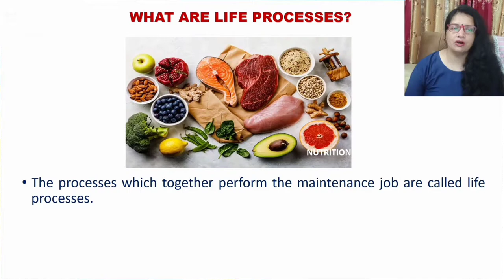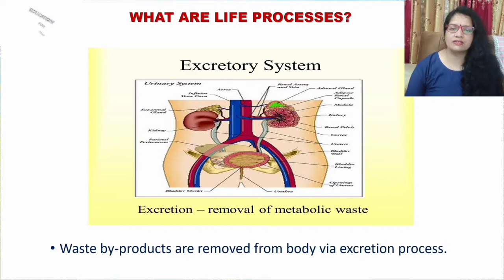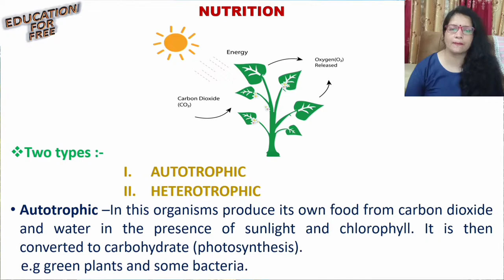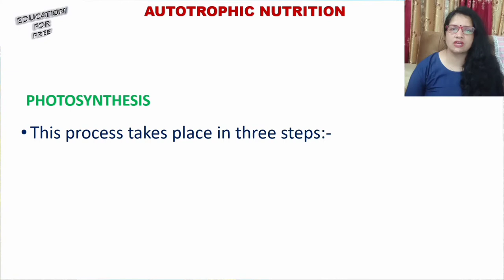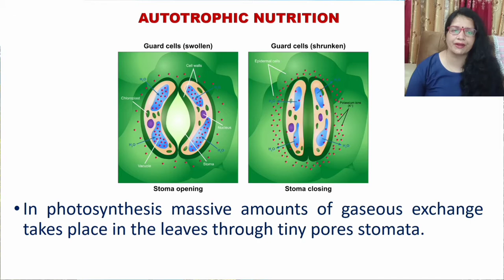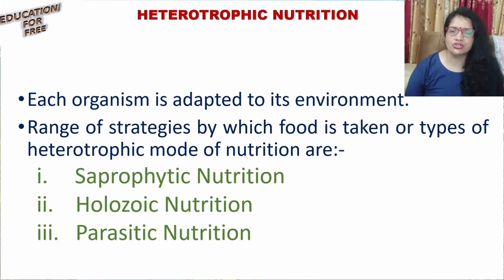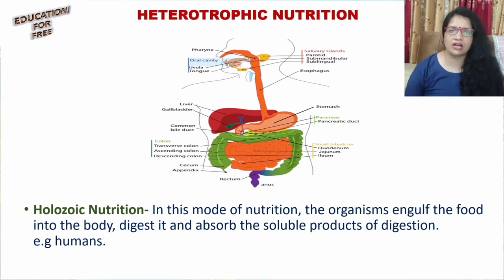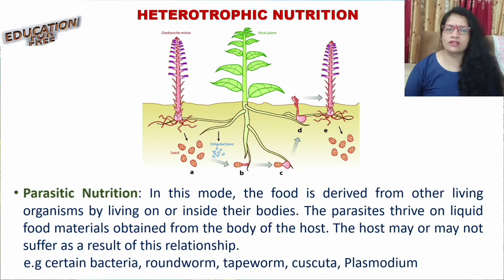cbse class 10 biology chapter 1 part 1 - LIFE PROCESSES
WHAT ARE LIFE PROCESSES
The processes which together perform the maintenance job are called life processes.
These processes requires energy which comes from outside the body of organism i.e. food  (nutrition)
Oxygen is acquired so that food is finally converted to a uniform source of energy (respiration)
Food and oxygen need a transportation system for transfer from one place to another in body.Two types :-
 AUTOTROPHIC
 HETEROTROPHIC
Autotrophic –In this organisms produce its own food from carbon dioxide and water in the presence of sunlight and chlorophyll. It is then  converted to carbohydrate (photosynthesis).
   e.g green plants and some bacteria.
PHOTOSYNTHESIS  This process takes place in three steps:-
Absorption of light energy by chlorophyll.
Conversion of light energy to chemical energy and splitting of water molecules into hydrogen and oxygen.
Reduction of carbon dioxide to carbohydrates.
In photosynthesis massive amounts of gaseous exchange takes place in the leaves through tiny pores stomata.
HETEROTROPHIC NUTRITION  Each organism is adapted to its environment.
Range of strategies by which food is taken or types of heterotrophic mode of nutrition are:- Saprophytic Nutrition- In this mode of nutrition, organisms break-down the food outside the body and then absorb it.
   e.g  yeast.
Holozoic Nutrition- In this mode of nutrition, the organisms engulf the food into the body, digest it and absorb the soluble products of digestion.                   e.g humans.
Parasitic Nutrition: In this mode, the food is derived from other living organisms by living on or inside their bodies. The parasites thrive on liquid food materials obtained from the body of the host. The host may or may not suffer as a result of this relationship.
   e.g certain bacteria, roundworm, tapeworm, cuscuta, Plasmodium

    Saprophytic Nutrition
    Holozoic Nutrition
   Parasitic Nutrition